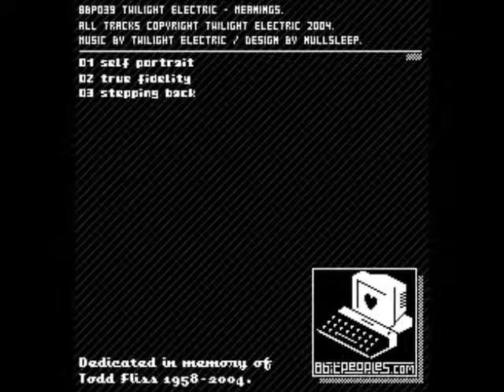TWILIGHT ELECTRIC // SELF PORTRAIT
XXXXXXXXXXXXX XXXX
XXXX XXXXXXXXXXXXX X
XXXXXXXX XXXXXXXX
XX XXXXXXXX XXXX XX